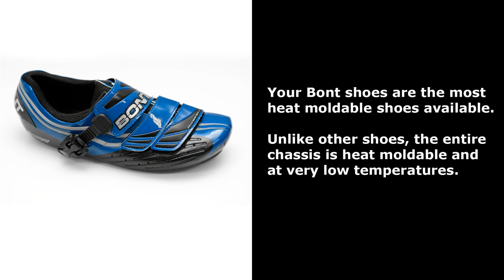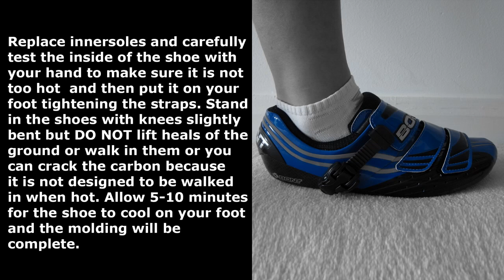How to Heat Mold your Bont Cyling Shoes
Heat molding instructions for Bont Cycling shoes.